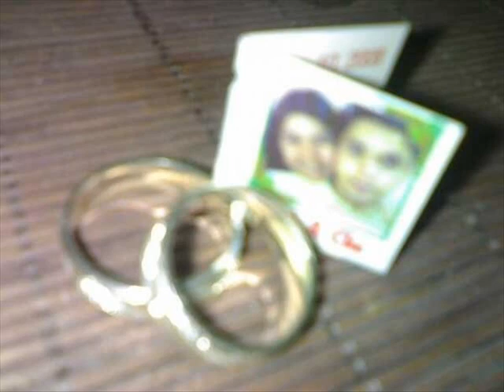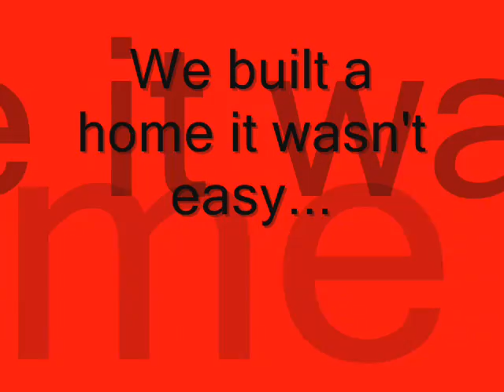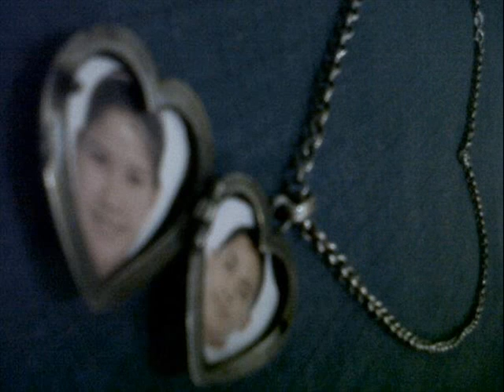Mark Alvin M. Leyesa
This video is dedicated to my husband, boyfriend, bestfrienD, critique, and sometimes enemy for some reasons! The man I once dreamt of becoming my spouse. The man i went through alot for Nine years! The man im sharing my wishes with. The man i trust. The best person for me, my idol, my night in shining armour, my only true love, the father of my children...my forever jal! Happy 5th wedding anniversary! No match! Iloveyou! Ill soon touch you big time!!!